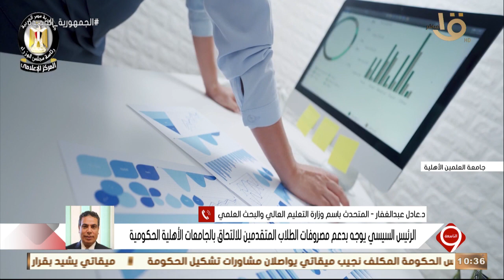التاسعة | ارتفاع معدلات الطلاق - الرئيس السيسي يوجه بزيادة دعم بطاقة التموين - الجامعات الأهلية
التاسعة | ارتفاع معدلات الطلاق - الرئيس السيسي يوجه بزيادة دعم بطاقة التموين - الجامعات الأهلية.. الحلقة الكاملة 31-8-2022